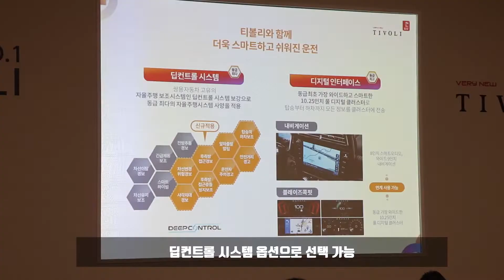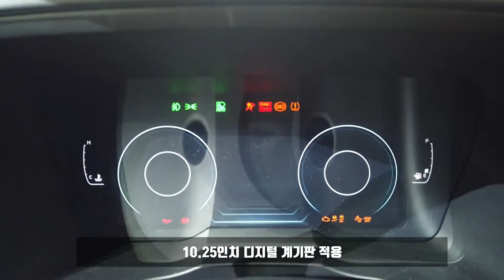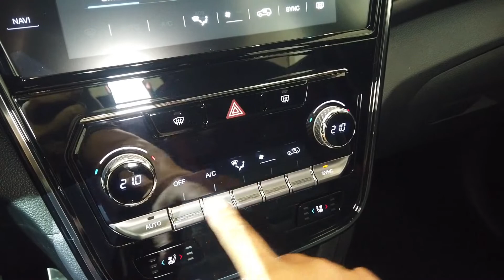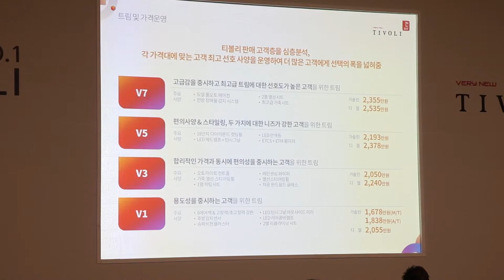쌍용 신형 티볼리, 달라진 점 살펴보기... 엔진 변경으로 출력 상승, 깔끔한 실내, 딥컨트롤 선택 가능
티볼리는 렉스턴 렉스턴 스포츠과 함께 쌍용차의 실적을 이끌고 있는 중요한 모델 중 하나입니다. 강력한 경쟁 상대들이 다가오고 있는 만큼 상품성을 높여야할 필요성이 절실했을 텐데요.

이번 페이스리프트는 상당히 성공적으로 보입니다. 특히 실내외디자인을 다듬어서 더 많은 소비자들이 찾을 수 있을 만한 제품을 선보였다고 볼 수 있겠습니다. 파워트레인 변경으로 출력이 향상된 점도 특징입니다.